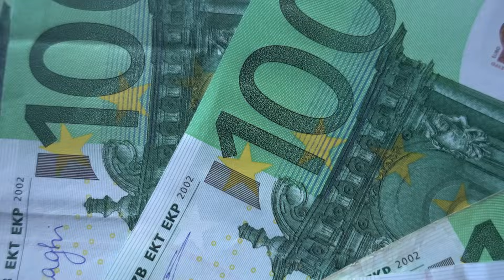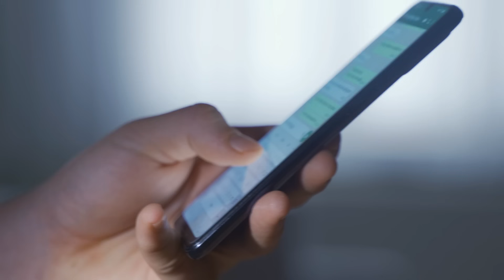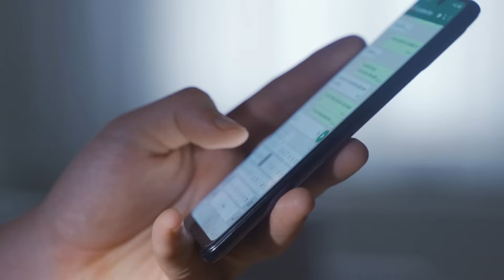Ces 6 histoires vont te TERRIFIER ... (THREAD HORREUR)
Aujourd'hui on se retrouve pour 6 histoire flippantes au format thread horreur, j'espère que tu auras peur si tu regardes ça le soir dans ton lit

00:00 INTRO
08:57 THREAD 2
12:45 THREAD 3
15:33 THREAD 4
19:52 THREAD 5
23:46 THREAD 6